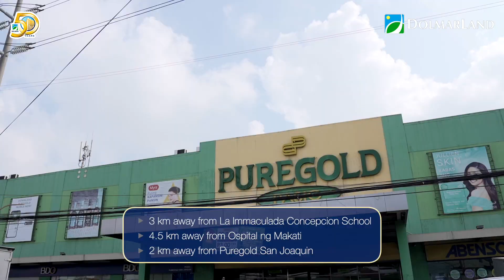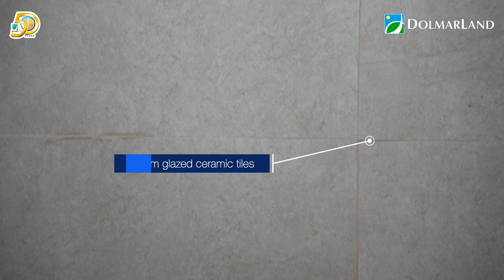Golden Heights Cartagena by Dolmar Land | 1 Bedroom Unit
Searching for a 1 bedroom modern condo unit designed to suit your urban lifestyle? Live large in Golden Heights Cartagena! ✨🌇

📍 Elisco Road, Barangay Kalawaan, Pasig City

A Typical 1BR Unit Cartagena has:

• 1 Bedroom
• Toilet and Bathroom
• Living Area
• Kitchen Area
• Balcony
• Nook/ Dining Area

Discover Dolmar Land with us!